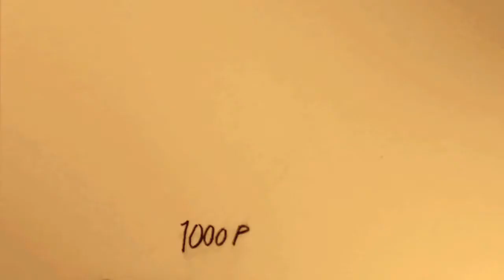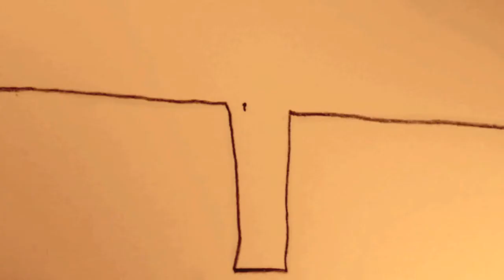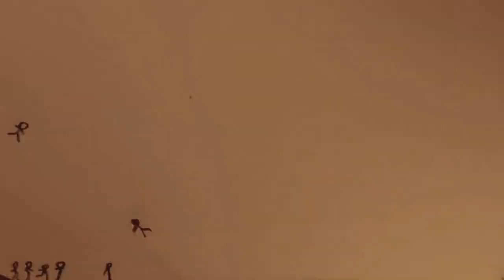LEADED KILL Episode 5: A Leaded Kill